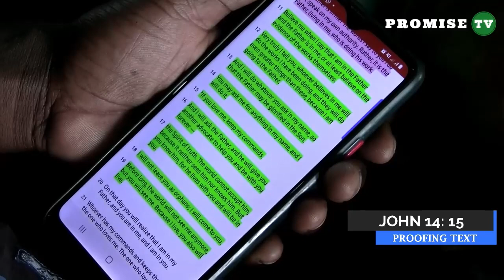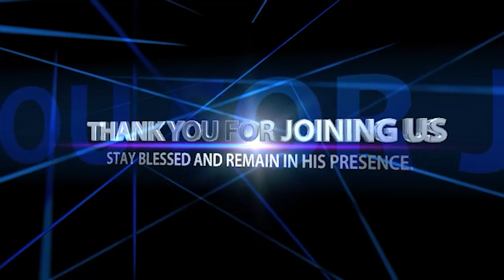FOJCAB MID-WEEK SERVICE | Think About That life sermon by Pastor Felix Mulenga